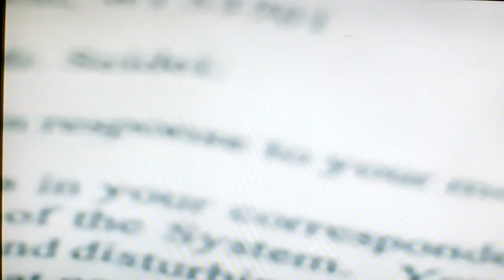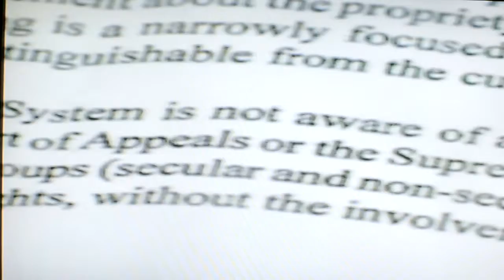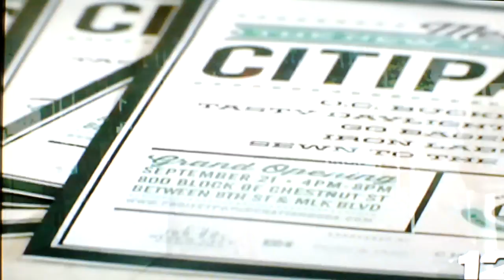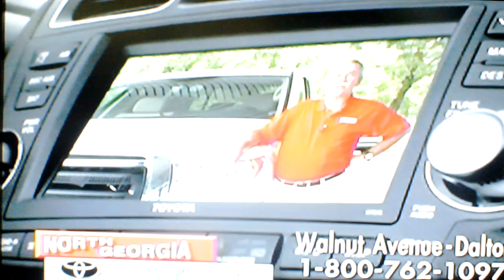Prayer Controversy in walker county schools news 12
In walker county northwest georgia a prayer controversy in ridgeland school,Also a fatal car crash on bonny oaks drive,.A robbery at the hide away store in eastridge from September 21,2012,.Thanks to News Channel 12 wdef chattanooga tn,.